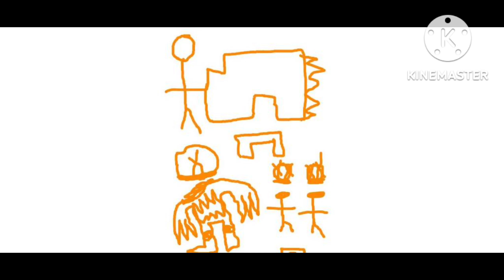monster vs marines.